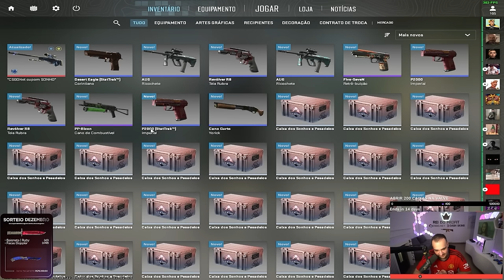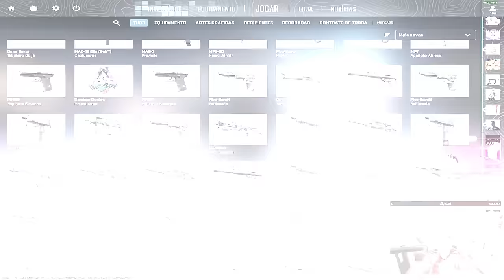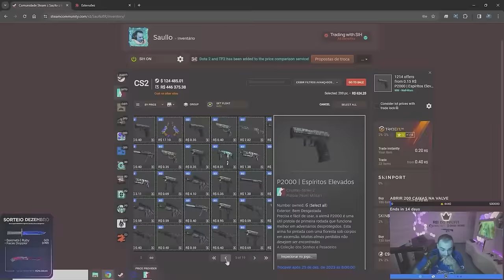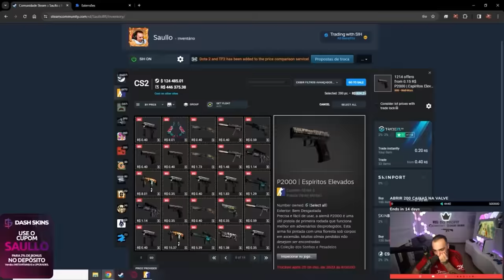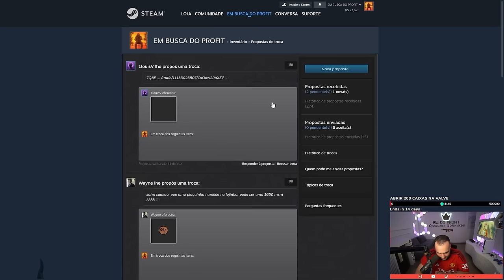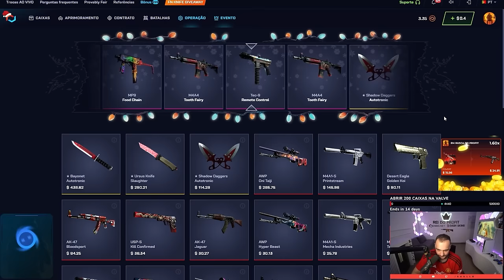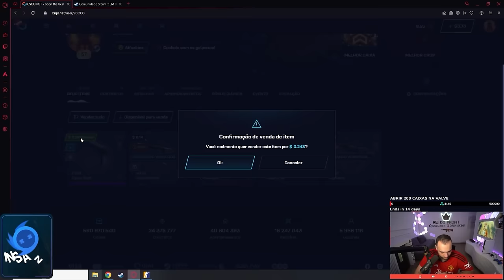Abri 6 MIL REAIS em CAIXAS no CS:2 😱 ( VALVE vs CSGO.NET )